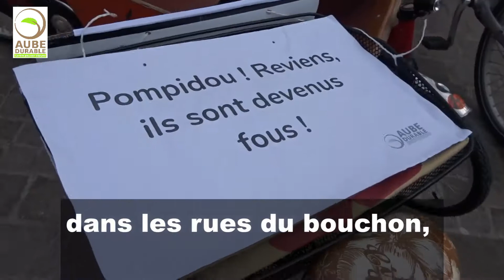Manifestation à Vélo à Troyes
Les associations Aube-Durable et Troyes en Selle ont organisé une manifestation dans les rues de Troyes pour demander plus de place pour le vélo en ville.